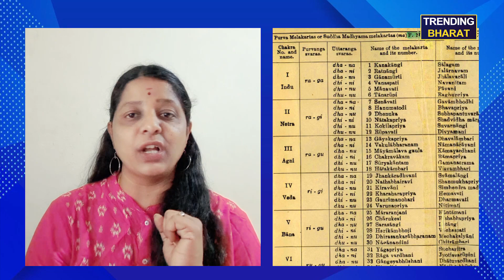కాంతార వరాహ రూపం సాంగ్‌ కంప్లీట్‌ రివ్యూ | Varaha Roopam Song Explained | Trending Bharat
EXPLAINED BY:

AVANIJA SATISH
Carnatic Vocalist
News Presenter &Voice Artist

వరాహ రూపం సాంగ్‌ అంత సెన్సేషన్ ఎందుకైంది?
ఆ పాటలో ఏ రాగాలు వాడారు?
ఆ పాట కంపోజిషన్‌కి Inspiration ఏంటి?
Watch Full Story

Also Watch